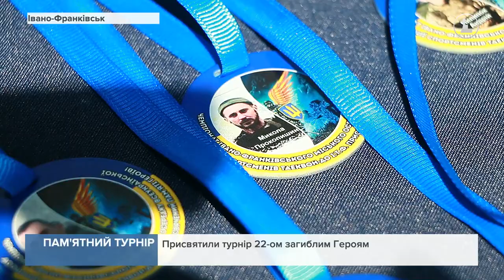В Івано Франківську відбувся чемпіонат міського осередку всеукраїнської асоціації. Сюжет "402" канал